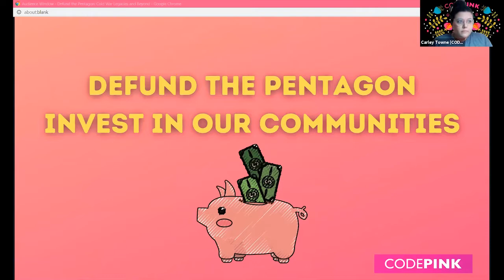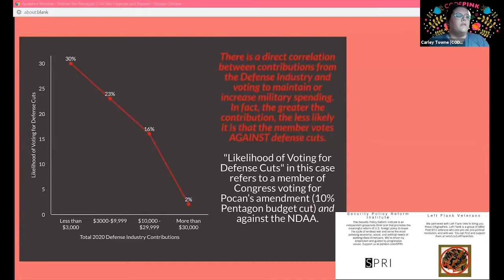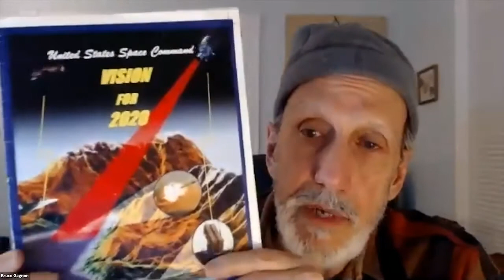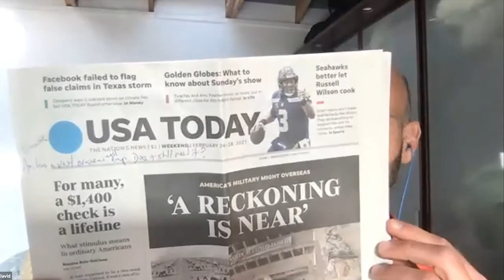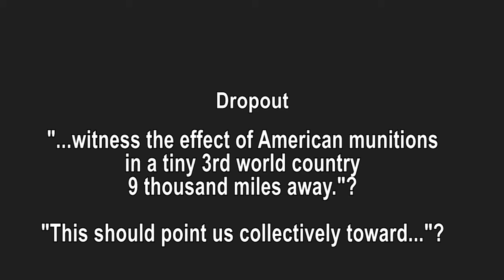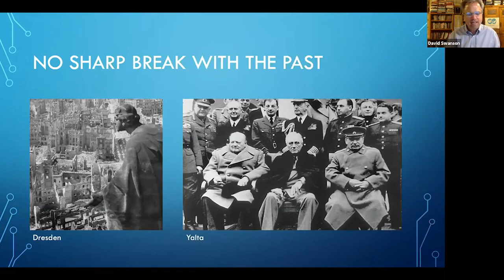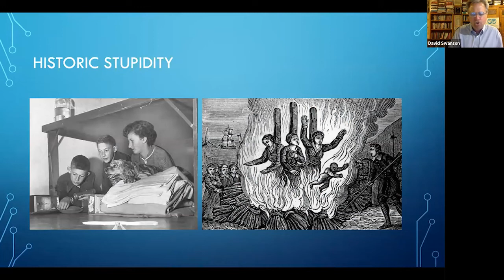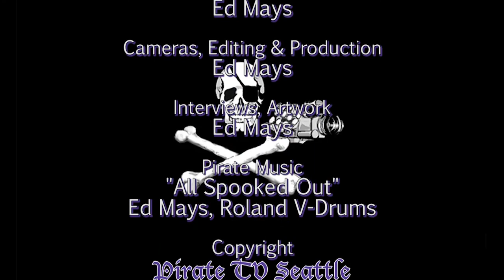The Cold War Truth Commission part 5: The Toxic Legacy of the Cold War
The Cold War Truth Commission exposes U.S. illegal and immoral actions in the name of Anti-communism at home and abroad. And shows how today's pervasive violence and injustice-both at home and abroad-is intimately tied up to the perpetration of the Cold War. Without truth about the U.S. Cold War, there can be no true Reconciliation for our times.
This week, the fifth installment- The Toxic Legacy of the Cold War, features:
* The Cost of US Militarism in the US Cold War to Today   - Carley Towne, National Co-Director of CodePink.
* Weaponizing Space in the US Cold War to Today – Bruce Gagnon, Co-Founder and Chair of the Global Network Against Weapons & Nuclear Power in Space.
* There Was Nothing ‘COLD’ About the Cold War   - David Vine, Author of “United States of War”.
* War Resistance In the 1980’s As Foundation for 1991 Iraq War Resistance   - Kathy Kelly, Peace activist founder of Voices in the Wilderness.
* Combatting the Lies of the US Cold War Today   - David Swanson, Executive Director of World BEYOND War.
The program hosts are Rachel Bruhnke of Witness For Peace Southwest and Frank Dorrel of ADDICTED To WAR.
Endorsers: CODEPINK, WORLD BEYOND WAR, ROOTSACTION, KPFK 90.7 FM Radio, Veterans For Peace, CovertAction Magazine, Media Freedom Foundation, Project Censored, PeaceWorkers, Global Network Against Weapons and Nuclear Power In Space, School of The Americas Watch, Harriet Tubman Center For Social Justice, Anti-Racist Action, COVID-19 Global Solidarity Coalition, Women Against Military Madness & ADDICTED To WAR
Thanks to Witness For Peace Southwest, CODEPINK & Addicted To War. Recorded March 21st 2021